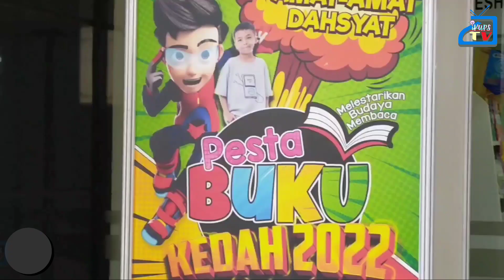LAWATAN KE PESTA BUKU KEDAH 2022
27 September 2022
Village Mall, Sungai Petani